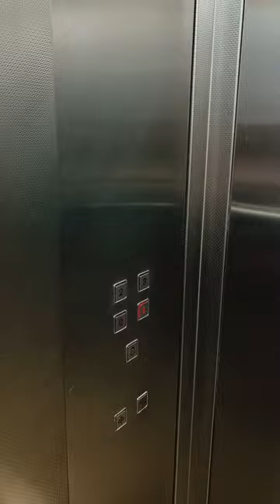🥹🥰Last Working day at Atos Syntel